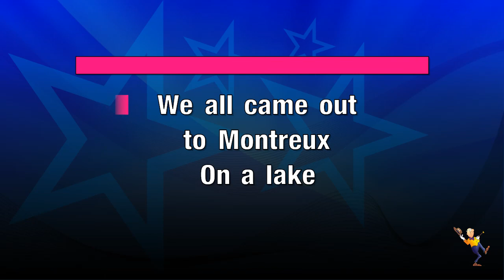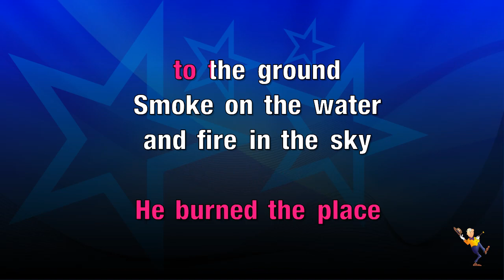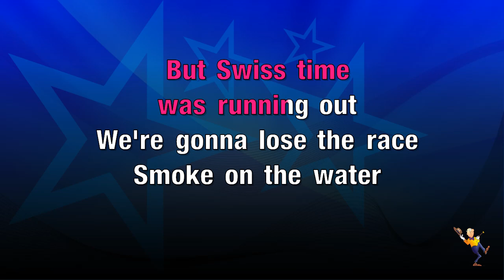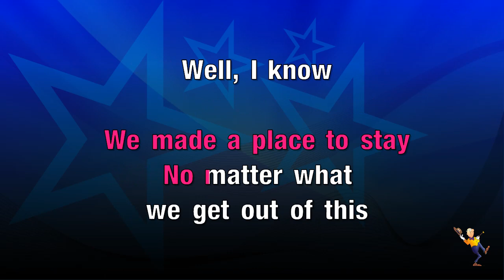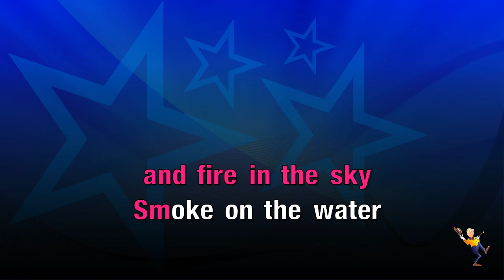Smoke On The Water - Deep Purple (KARAOKE)